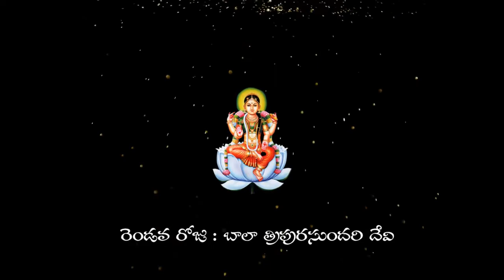NAVARATHRI ALANKARAMULU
KONDA BHAVANI MUDIRAJ